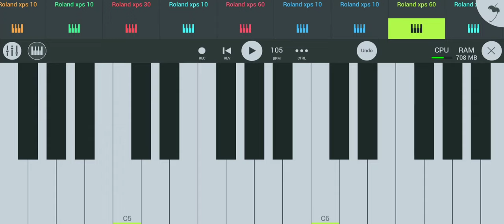Tarpu | tarpa dance | new tarpa song2024 | khandeshi song | new tarpa video song🔝# top music#Djtarpa